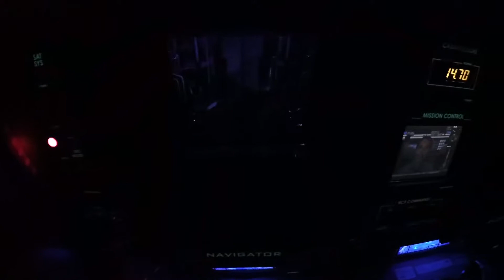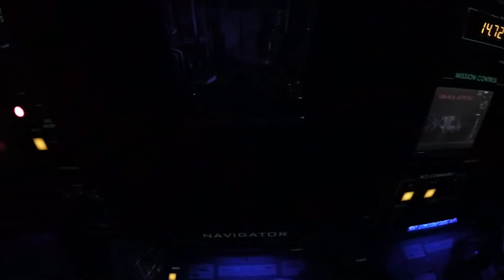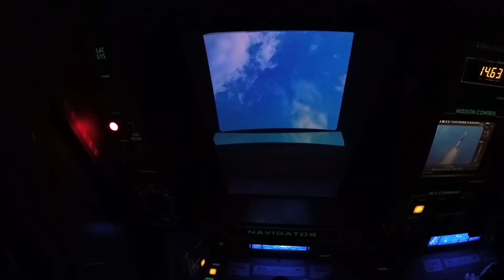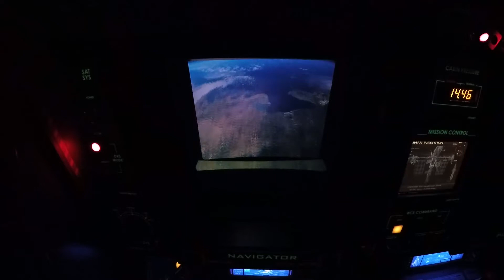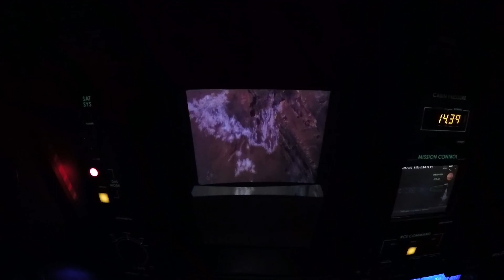Mission Space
This was the "Orange" (Advanced) mission training in the centrifuge.  A good amount of G-force imparted.

An excellent attraction, but make sure you believe you are good to go with the advanced mission.  It is impressive.

My video ends before the ride is over and that is because I didn't have my external battery connected to my GoPro and it shut down in the last bit.  (Sorry)